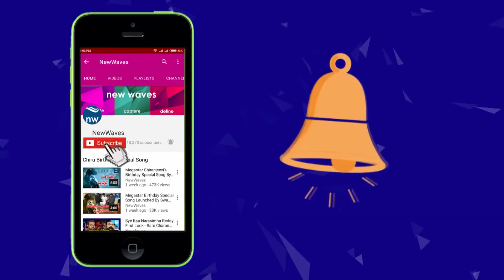Allu Arjun Naa Peru Surya Naa Illu India Pre Release Event Details | New Waves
stylish star allu arjun naa peru surya naa illu india movie pre release event will be held on april 15th 2018... place and time of naa peru surya movie audio launch will be announced soon.. nsni movie will be releasing on may 4th 2018.. anu emmanuel is playing the lead role in the movie.